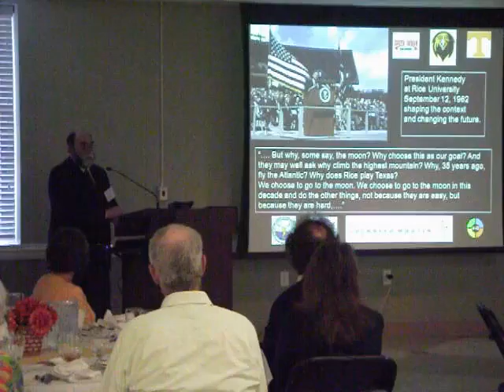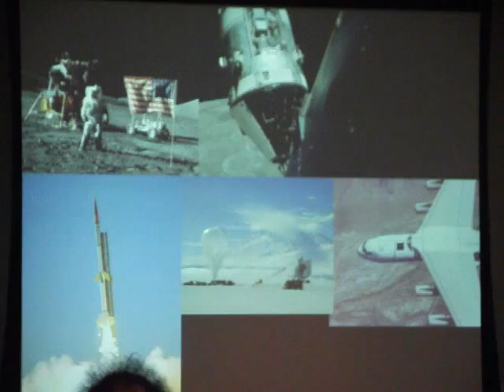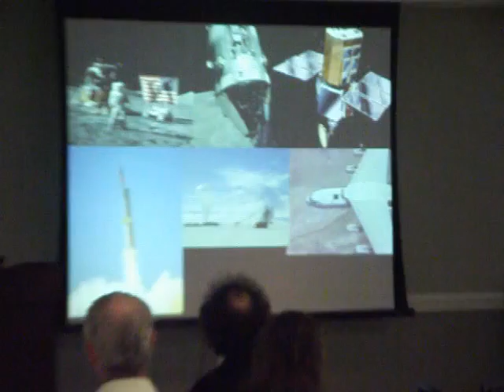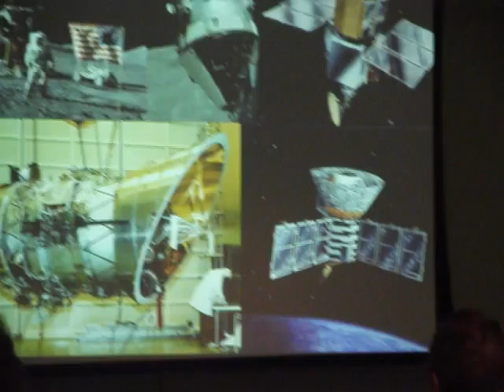Pfeiffer NASA Video